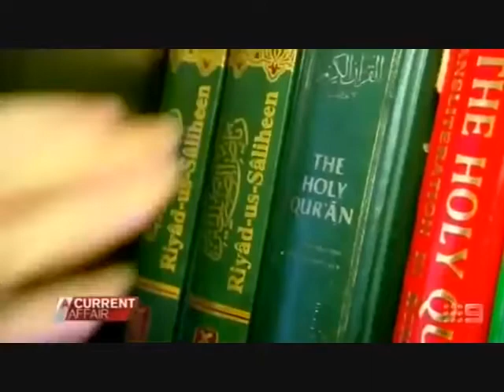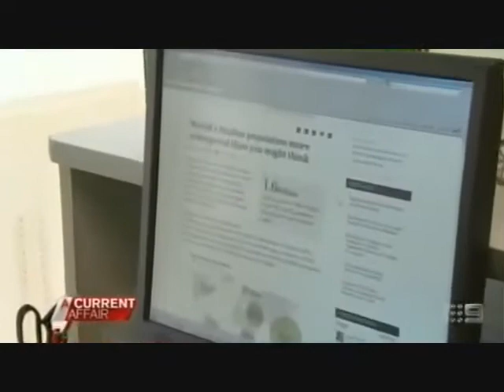Many Young Australians are now converting to Islam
Crossing over... why so many young Australian men and women are now converting to Islam.
Now, A Current Affair takes you inside the family homes.